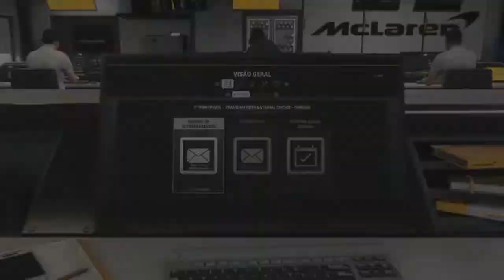F1 2018 EVENTOS COM CARROS CLÁSSICOS #11:DESAFIO DE ULTRAPASSAGEM EM SAKHIR (CURTO) (RENAULT R26)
Continuando com a parte 2 do vídeo do modo carreira do F1 2018 em Xangai,a Emma me ofereceu mais dois eventos com carros clássicos,e eu escolhi fazer o desafio de ultrapassagem no traçado curto de Sakhir com o Renault R26,carro que deu o bicampeonato a Fernando Alonso em 2006,se você gostou deixa o like aí no vídeo,se inscreve no canal,compartilha com os amigos e me siga nas redes sociais.